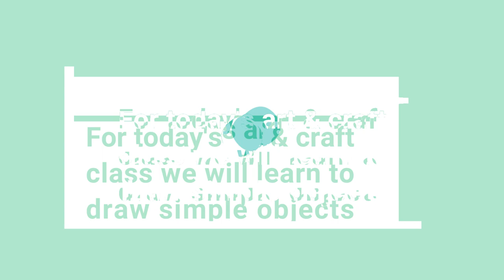Art & Craft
Don Bosco School, Liluah
Class K.G